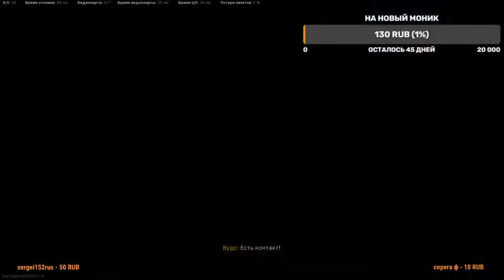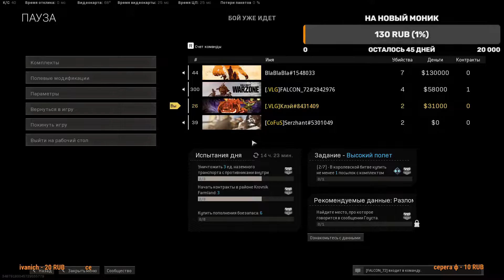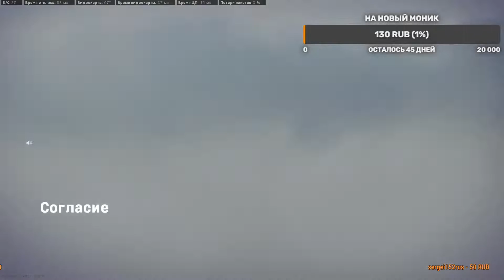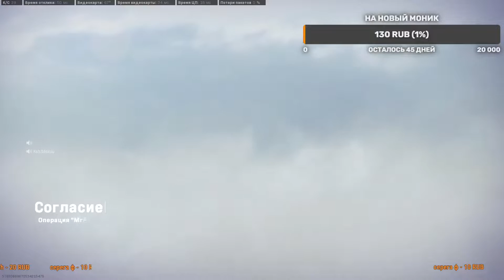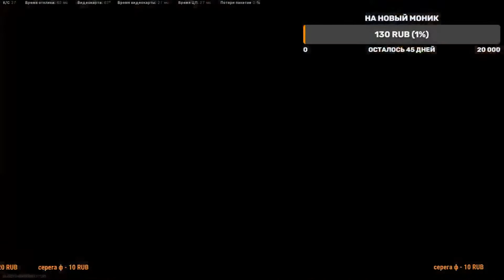Вечерний стрим "Call Of Duty Warzone Sergei 152RUS"